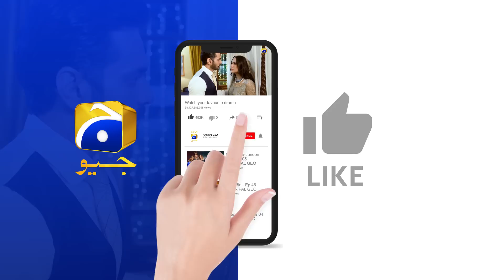Bojh Episode 25 || 𝗕𝗲𝘀𝘁 𝗠𝗼𝗺𝗲𝗻𝘁 𝟬𝟭 || Areej Mohyudin - Fahad Sheikh || Har Pal Geo